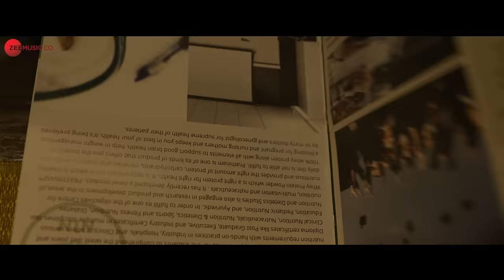Diwali - Full Video | Apurva | Tara Sutaria & Dhairya Karwa | Vishal Mishra | Kaushal Kishore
Song: Diwali
Singer: Vishal Mishra
Composer: Vishal Mishra
Lyrics: Vishal Mishra & Kaushal Kishore
Music Arranged & Produced by: Vishal Mishra, Gaurav Vaswani & Bixal
Music Assistants: Kumar Gaurav Singh, Trihangku Lahkar & Bixal
Guitars & Strokes: Shomu Seal
Tabla & Dholak: Prashant Sonagara
Backing Vocals: Kumar Gaurav Singh, Bixal & Akash Ojha
Mixed & Mastered by: Rahul Sharma
Assistant Mixing Engineer: Sameer Dharap
Recording Engineer @ VM Studio: Trihangku Lahkar

Starring: Tara Sutaria, Abhishek Banerjee, Dhairya Karwa, Rajpal Yadav, Sumit Gulati, Aaditya Gupta
Written & Directed by: Nikhil Nagesh Bhat
Produced by: Star Studios, Murad Khetani